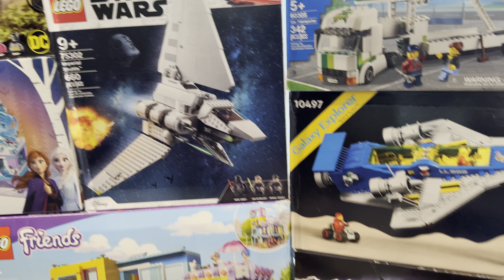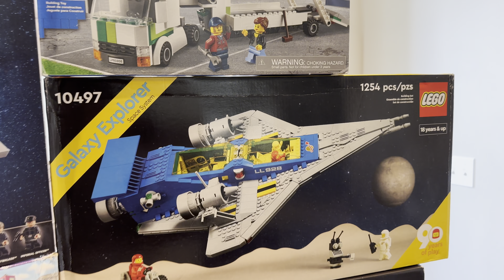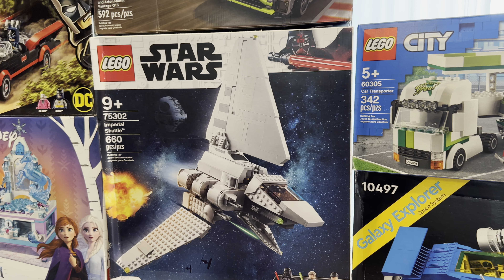Trading Magic the Gathering for LEGO sets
Been losing interest in Magic the Gathering for awhile. Been playing with the idea of collecting LEGO sets. A local ebay seller reached out to offer a trade for his LEGO for some MTG and it escalated quickly. Check him out at his ebay below: